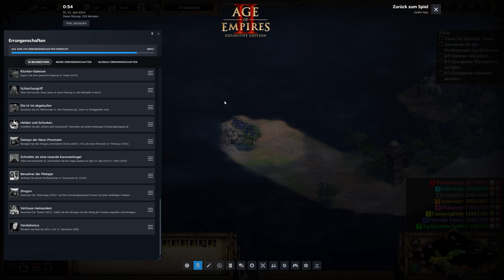Age of Empires 2 Achievementjagd (4K) #73 - Schleichangriff (Schwer)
Spielname ➖ Age of Empires 2 Definitive Edition
Genre ➖ Echtzeit-Strategie
Plattform ➖ Steam
Developer ➖ Forgotten Empires
Publisher ➖ Forgotten Empires
USK ➖ 12

🔔 Wenn du nichts mehr verpassen willst, aktiviere die Glocke.